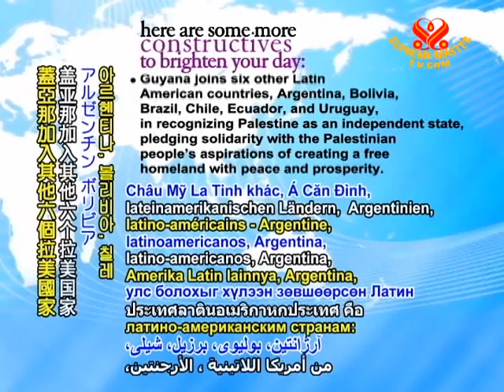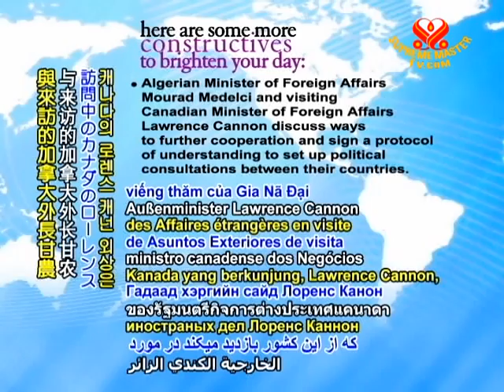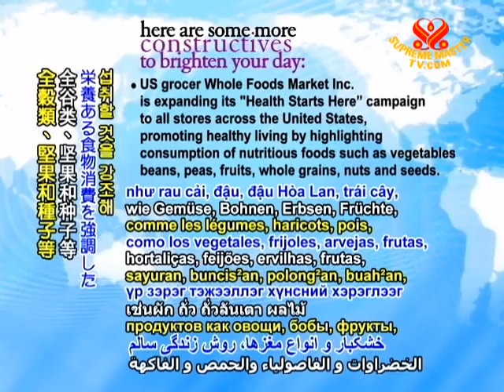CONSTRUCTIVES - 17 Jan 2011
As a United Nations peacekeeping mission in Nepal concludes, the Nepalese government and the Maoist party form a committee to continue diplomatic advancements, saying that they are confident they will be able to form a new government with three months.

Formosan (Taiwanese) passengers become the first visa-free travelers to enter European Union countries as part of the organization's visa-waiver measure for Formosan passport holders.

After visiting leaders in Afghanistan and Pakistan, US Vice President Joe Biden meets with Prime Minister Nuri al-Maliki in Iraq, where he commends the nation's progress in forming a government and discusses plans to continue withdrawing troops.

US cardiologist Dr. Donald Lloyd-Jones notes that quitting smoking has nearly immediate benefits, with blood pressure dropping within 20 minutes of the last puff and a lowered risk for heart attack within 24 hours.

Guyana joins six other Latin American countries, Argentina, Bolivia, Brazil, Chile, Ecuador, and Uruguay, in recognizing Palestine as an independent state, pledging solidarity with the Palestinian people's aspirations of creating a free homeland with peace and prosperity.

Algerian Minister of Foreign Affairs Mourad Medelci and visiting Canadian Minister of Foreign Affairs Lawrence Cannon discuss ways to further cooperation and sign a protocol of understanding to set up political consultations between their countries.

In the wake of a shooting tragedy in Arizona, USA, First Lady Michelle Obama issues a letter encouraging parents to help their children learn values of acceptance, assuming the best about others and extending support to one another during difficult times.

Northern Afghanistan's Dasht-e-Archi District Governor Shikh Sadudin reports that five Taliban members have voluntarily relinquished their arms as the second such group to do so in the past two days.

Speaking at an event honoring the women of Jordan's 16th Parliament, Her Royal Highness Princess Basma of Jordan called on women government leaders to unite in advancing women's rights and the country's challenges.

US grocer Whole Foods Market Inc. is expanding its "Health Starts Here" campaign to all stores across the United States, promoting healthy living by highlighting consumption of nutritious foods such as vegetables, beans, peas, fruits, whole grains, nuts and seeds.